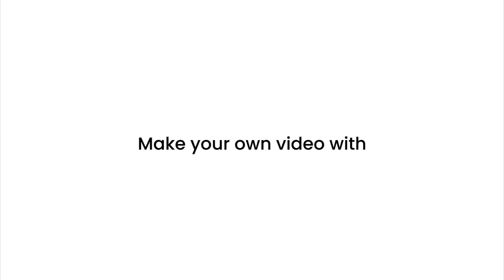Ayurvedic Capsules Manufacturers in India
Ayurvedic capsules are herbal supplements derived from traditional Ayurvedic medicine, formulated to promote holistic health and well-being. Ayurvedic capsules aim to balance the body's doshas (vata, pitta, and kapha), supporting overall wellness. Lezaa Ayurveda is the leading ayurvedic capsules manufacturers in India specialized in producing best quality ayurvedic capsules catering to numerous health needs.